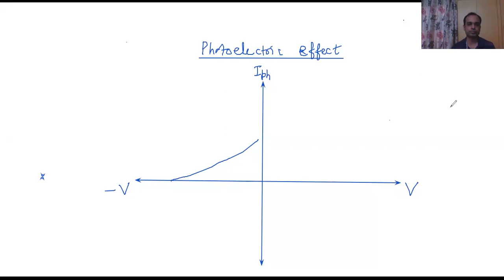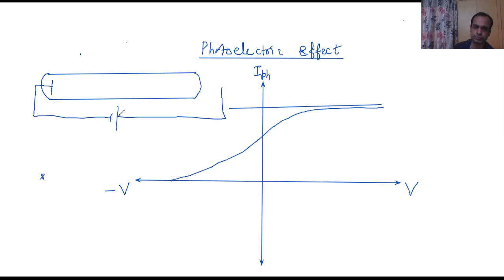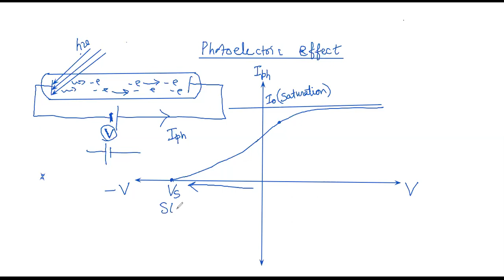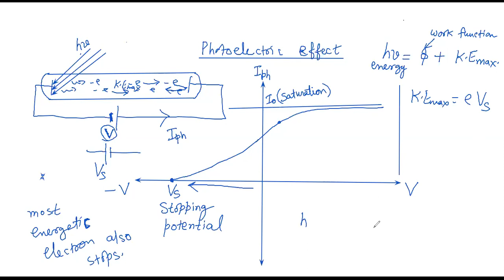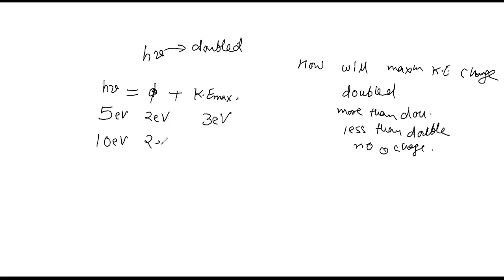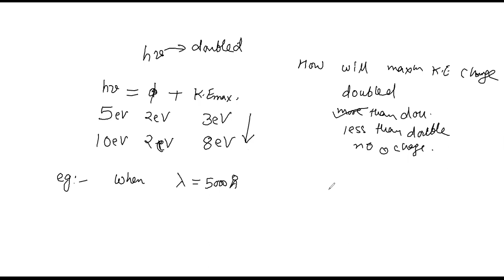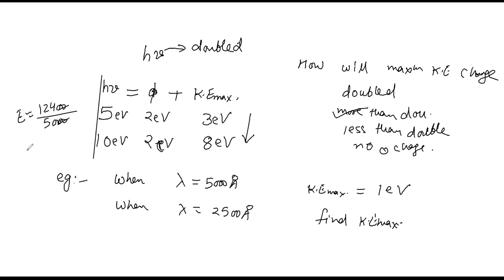july 30 session 1